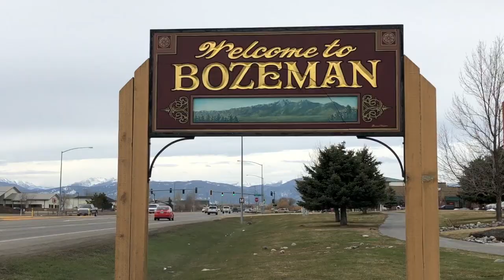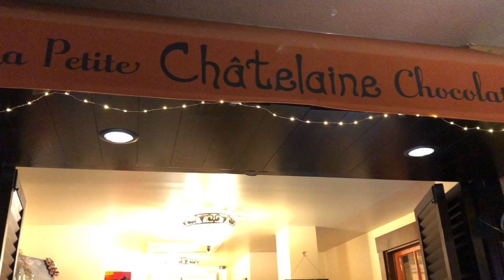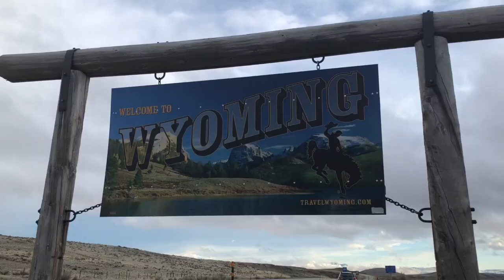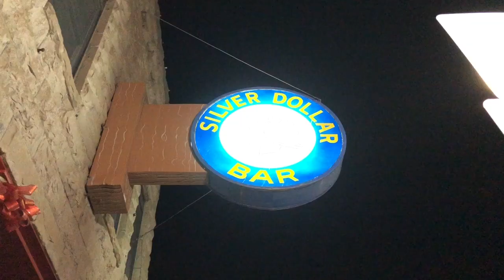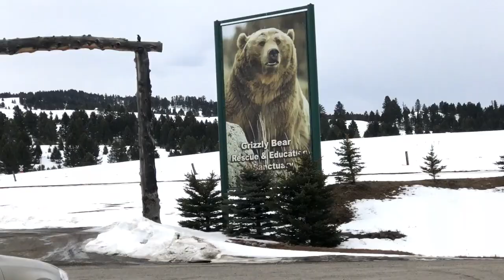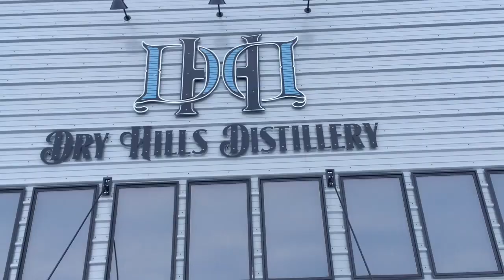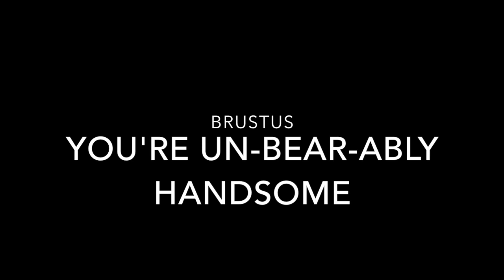EXPLICIT LANGUAGE: On the Road with Leigh Guest Music: Ep. 18: Misbehave Tour Week 2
Week 2 of the MISBEHAVE Tour.

password: brutus